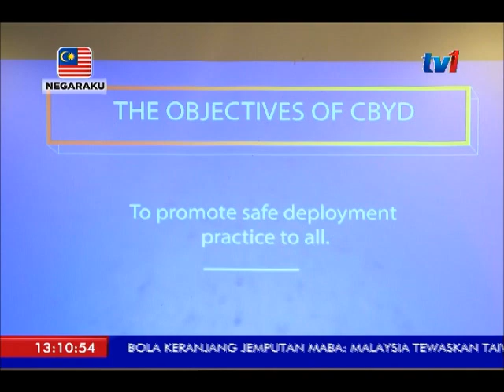PORTAL "CALL BEFORE YOU DIG" - KURANG KOS GANGGUAN KEPADA PENGGUNA [15 JUN 2017]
Portal "Call Before You Dig" (CBYD)  berjaya memastikan gangguan perkhidmatan telekomunikasi berada pada tahap minima sekaligus mengurangkan kos gangguan kepada pengguna.

Untuk suku pertama tahun ini, Statistik Kejadian Pemotongan Fiber menunjukkan penurunan berbanding suku pertama tahun lalu.

Justeru penggunaan CBYD disaran diperluaskan ke sektor awam.